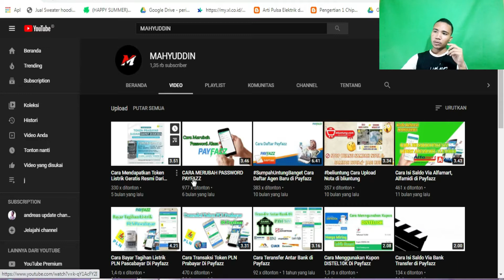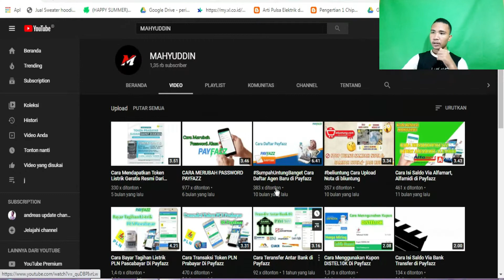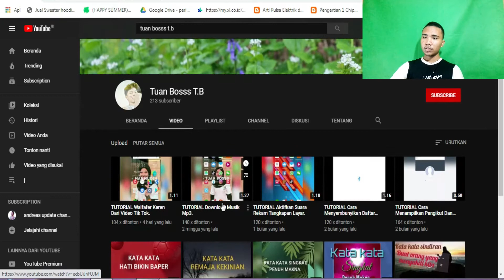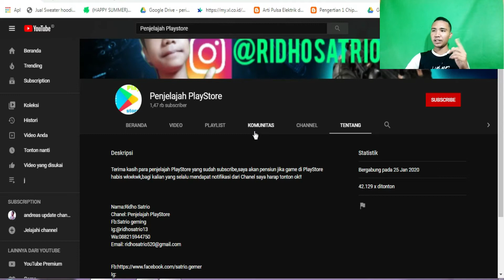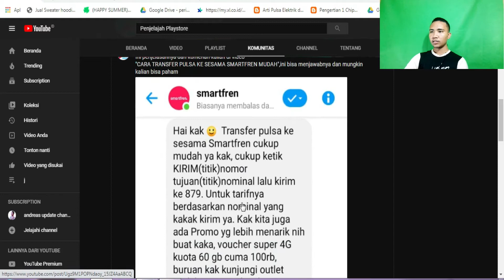PROMOSI CHANNEL YOUTUBE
Halo guys terimakasih yang sudah support channel saya sejauh ini dan jika kalian ingin juga di promosikan oleh saya silahkan koment di tab komunitas ku yah atau di video ini saja contoh nama channel kalian apa dan isi konten kalian apa oke
jika ingin request silahkan yah guys
selamat menonton enjoyyyyy

Record: HP Huawei Y6II
Editing video: Filmora9
Editing thumbnails: Photoshop